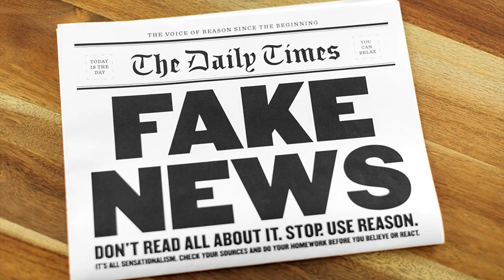DeepFake: Why is it Dangerous?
Tayo ay nabubuhay sa panahon ng misinformation at violent reaction. Pero paano kung ang isang mataas o sikat na tao ang nagsabi ng isang bagay na sobrang kontrobersyal sa panahon natin na'to?

Sa video na ito ay pag-aaralan natin kung ano ang deepfake at paano ito maaaring makaapekto sa lipunan at politika.